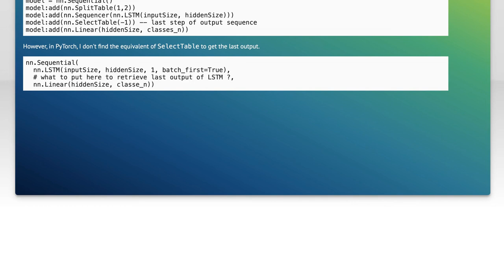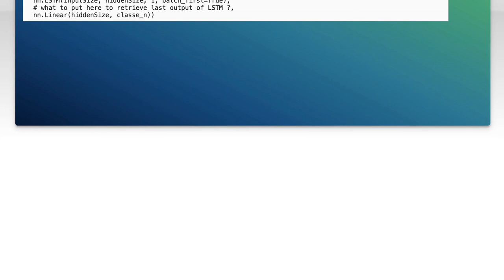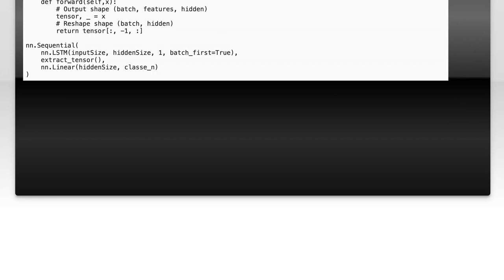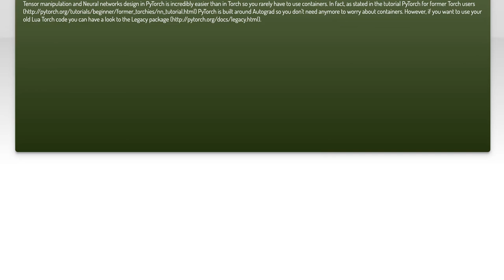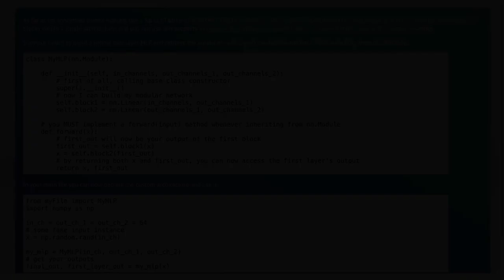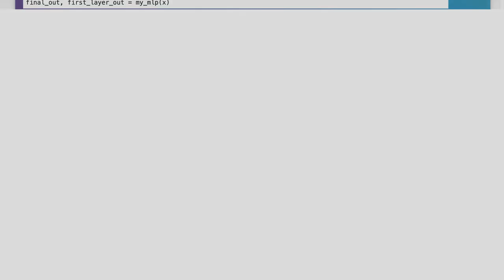Building a Simple LSTM in PyTorch Using the Sequential Module: A Step-by-Step Guide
In this video, we will explore the fundamentals of building a Long Short-Term Memory (LSTM) network using PyTorch's Sequential module. LSTMs are powerful tools for handling sequential data, making them ideal for tasks such as time series prediction and natural language processing. Join us as we walk through each step of the process, from setting up your environment to training your model, ensuring you gain a solid understanding of how to implement LSTMs effectively.

Today's Topic: Building a Simple LSTM in PyTorch Using the Sequential Module: A Step-by-Step Guide

Related to: lstm, pytorch, sequentialmodule, deeplearning, machinelearning, neuralnetworks, timeseriesprediction, step-by-stepguide, pythonprogramming, ai, artificialintelligence, datascience, tutorial, coding, modelbuilding, sequencemodeling, recurrentneuralnetworks, rnn, pytorchtutorial, beginnerguide, hands-onproject,